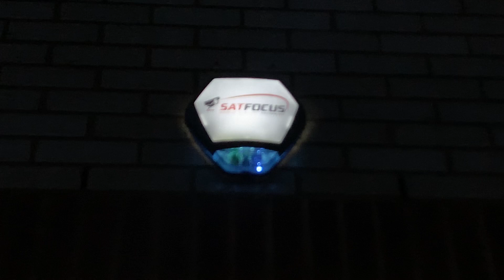Texecom Alarm Wired Sounder / Siren | Installed in an Office in Uxbridge, Hillingdon, London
Texecom Alarm System with Wired Sounder / Siren | Installed in an Office in Uxbridge, Hillingdon, London